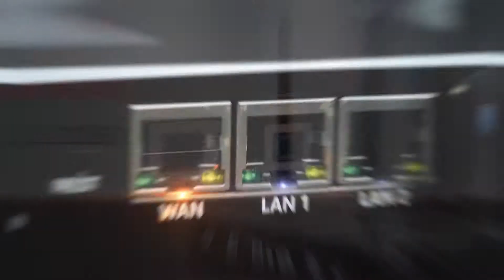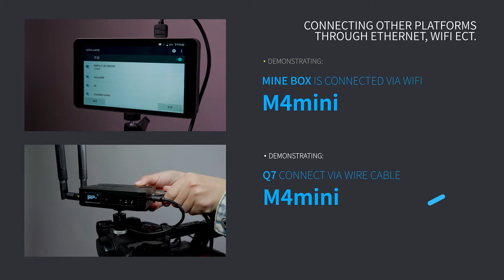M4 4X4G SIM Multi Card Bonding Router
M4 PRO/Mini is designed to aggregate 4 SIM, 1 WAN and Wi-Fi to create a single robust pipeline for delivering video/data.

The combination of several network connections allows broadcasters to reinforce their video by sending traffic over multiple routes, repacking at the destination with rock-solid dependability.